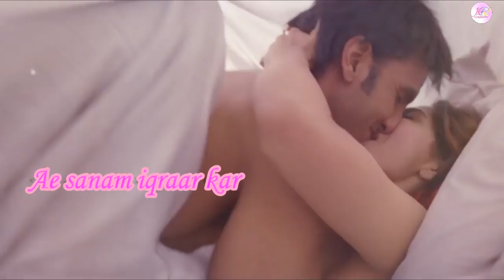Mujhe Pyar kar Song Befikre Ankit Tiwari Ranveer Singh Vaani Kapoor Lyrical Video720p